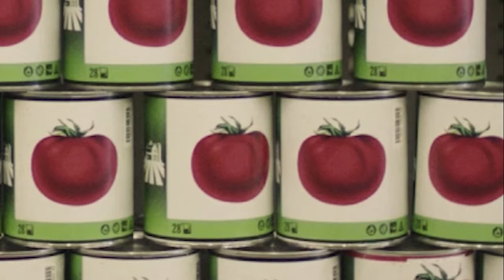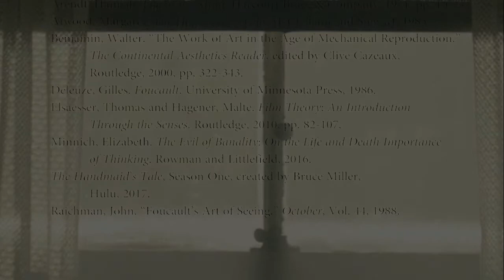The Handmaid's Tale: "Under His Eye" Video Essay by Dr. Ellen Grabiner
The Handmaid's Tale: Under His Eye, by Dr. Ellen Grabiner (Issue 4.1), is a video essay that looks at the performative nature of the cinematography of Colin Watkinson, in Hulu's 2017 adaptation of Margaret Atwood's novel. The essay seeks to explore the ways in which Watkinson was able to place his viewer into Benjamin's "unconsciously penetrated space," and embody the voluptuousness of Atwood's language.